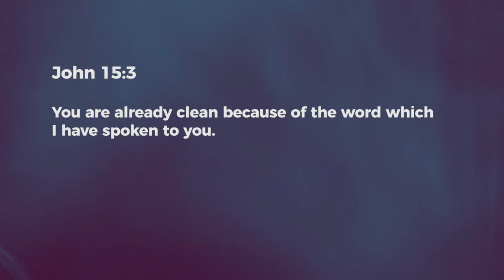Cleanses Us - Nancy Ramya | Daily Devotion, March 27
"Today's Devotional - "Word Power - Cleanses Us"